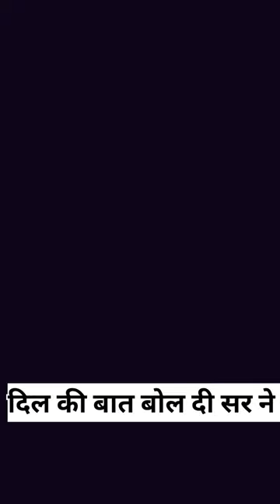motivation motivational viral shorts abrahamlincoln status status video